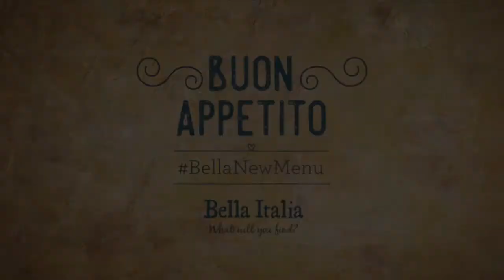Bella Italia: Discover more about how we make our Pizza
At Bella our pizza sauce is made using Italian tomatoes from local co-operative farmers in Emilia-Romagna. And all our pizzas are hand-stretched and made with a touch of sourdough.